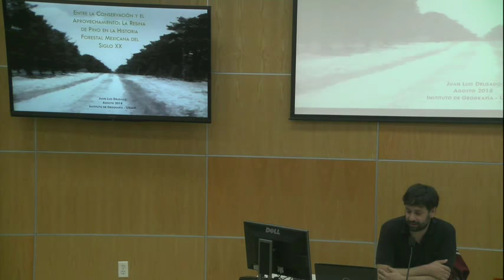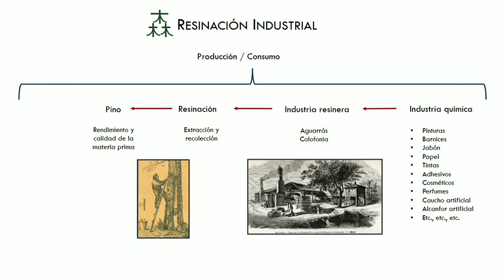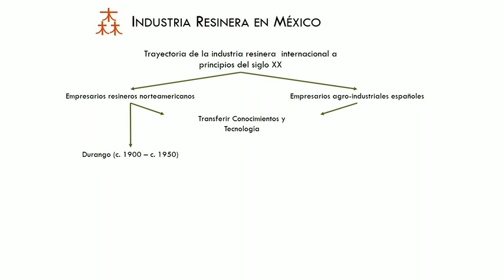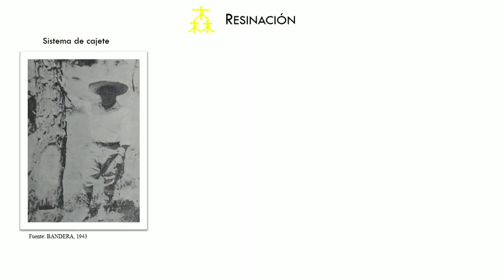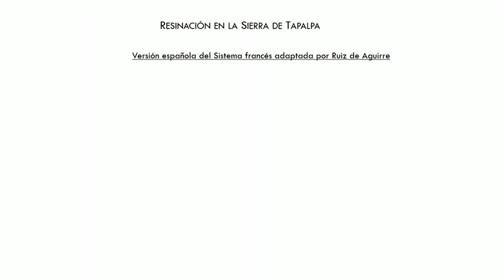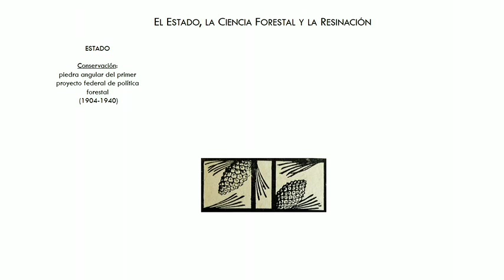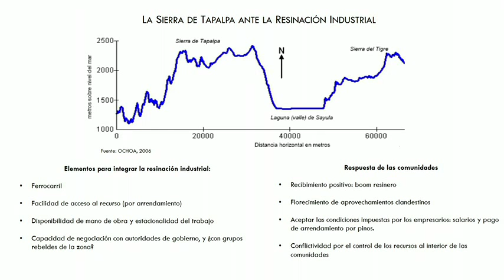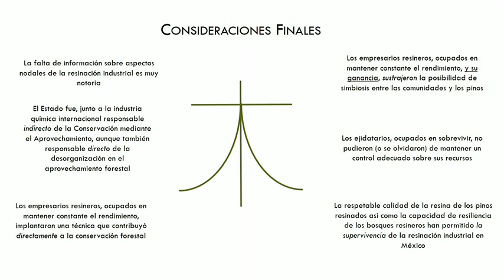Fórum 2019_1 - IGg UNAM